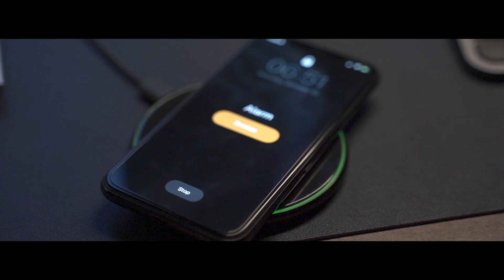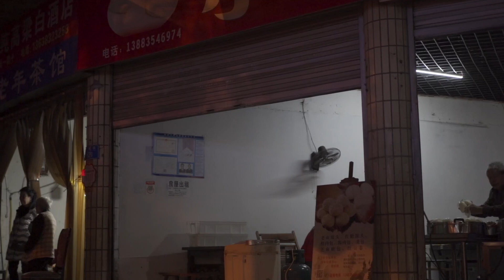A day in Chongqing (Yuzhong Memories)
Wondering what weekends in downtown Chongqing will be like? MLIS Chongqing students produced a video which captures a busy day exploring the sights, sounds and tastes of the city.